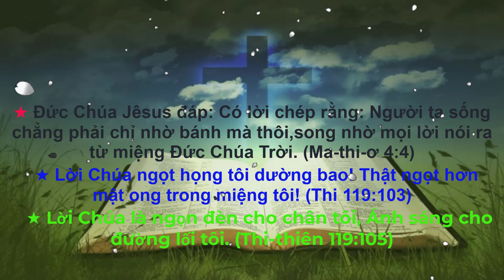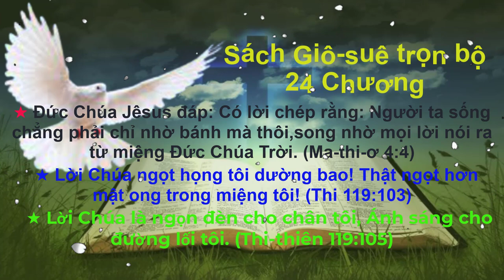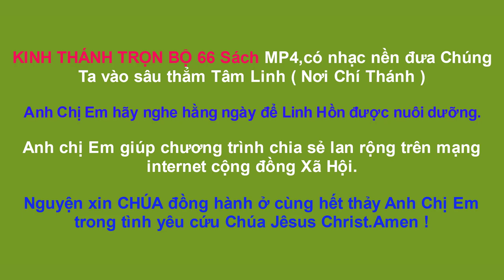Sách Giô suê | Kinh Thánh Cựu Ước | Kinh Thánh Trọn Bộ